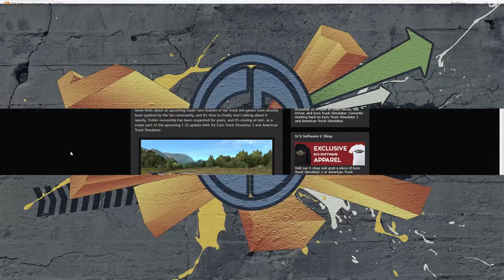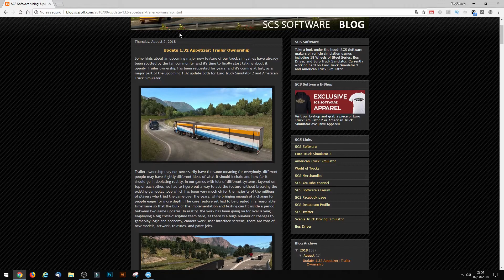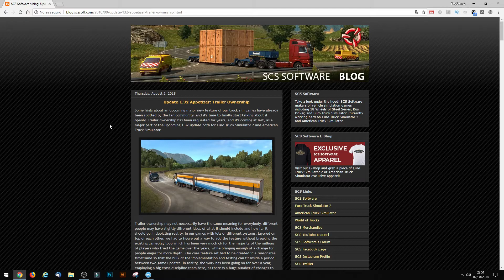MENUDA NOVEDAD 😱😱 - ETS2 - V1.32 - ATS - ►► NUESTROS PROPIOS REMOLQUES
Traemos una novedad de ETS2 ( Euro truck simulator 2 ) y ATS la version  V1.32 y no es ni mas ni menos que la posibilidad de comprar nuestros propios remolques.

DIRECTOS Y COMUNICACIONES

MI EQUIPO
--- PC ---

Z370 AORUS GAMING 7
AORUS 1070 8GB
16Gb RAM DDR4 2666Mhz
MONITOR AOC 144HZ
VOLANTE G29